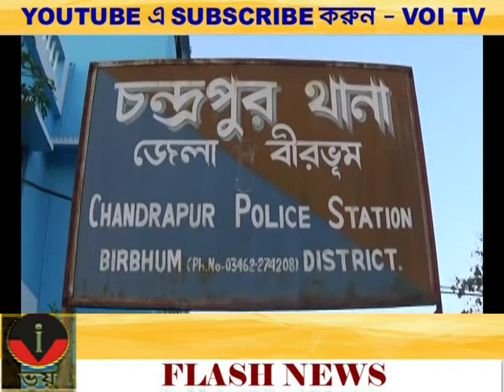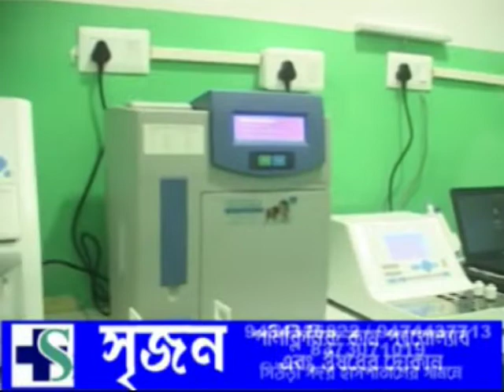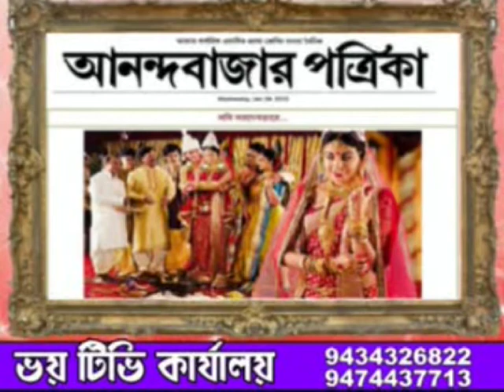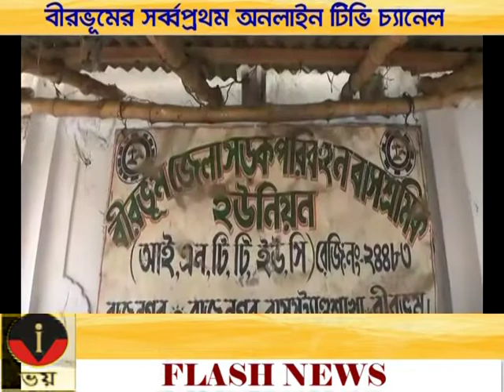ZILLA BATRA 07.04.2020